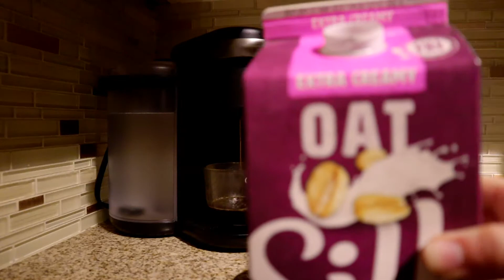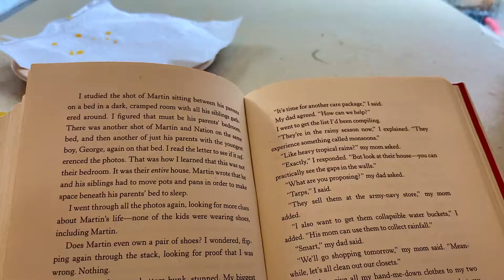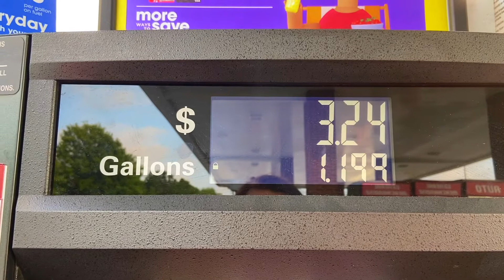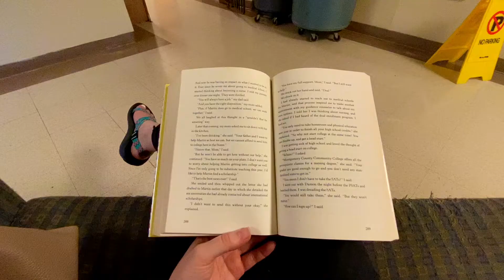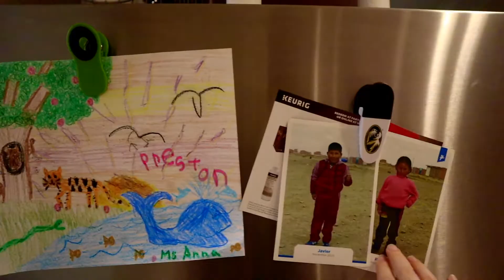WEEK IN MY LIFE as a preschool teacher + apartment update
Welcome to another week in my life where I am a bit overwhelmed with work but am coping lol
Also included: workouts, coffee, apartment updates

ABOUT ME:
I am 21 years old. I am an alumna of the University of Alabama (holy heck) as of May 2021. I have a Bachelor of Social Work with minors in Spanish and Human Development & Family Studies. I have moved to Atlanta, am currently working as a preschool teacher, and will begin grad school for my Master of Social Work in the fall.

-- Comment & tell me something ... literally whatever is on your mind right now